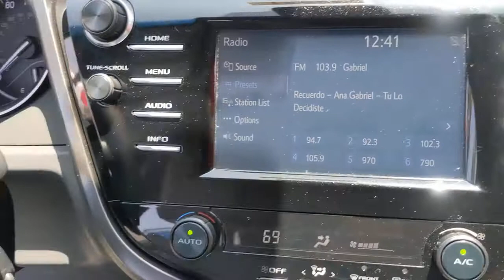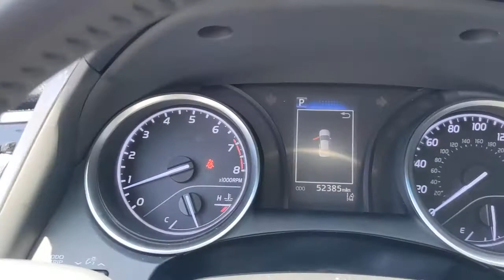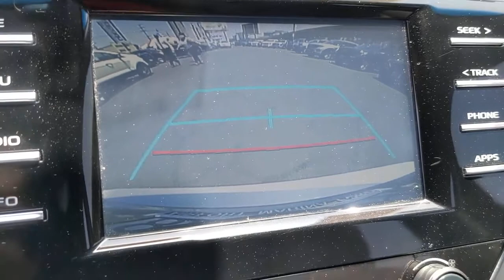2018 Toyota Camry Los Angeles, Carson, Torrance, Culver City, Inglewood, CA 35681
Used 2018 Toyota Camry available in Los Angeles, California at Airport Marina Ford. Servicing the Carson, Torrance, Culver City, Inglewood, CA area.

2018 Toyota Camry SE Clean CARFAX. 4-Wheel Disc Brakes 6 Speakers ABS brakes Active Cruise Control Air Conditioning Alloy wheels Auto High-beam Headlights Automatic temperature control Brake assist Dual front side impact airbags Electronic Stability Control Exterior Parking Camera Rear Four wheel independent suspension Front anti-roll bar Illuminated entry Low tire pressure warning Power driver seat Power steering Power windows Radio: Entune 3.0 Audio Rear window defroster Remote keyless entry Speed-sensing steering Steering wheel mounted audio controls Traction control Wheels: 8.0J x 18 Black Machined-Finish Alloy.brbrbrAwards:br * 2018 KBB.com 10 Best Sedans Under $25000 * 2018 KBB.com 10 Most Awarded Cars * 2018 KBB.com Best Family Sedans * 2018 KBB.com Best Resale Value Awards * 2018 KBB.com 10 Most Awarded BrandsbrbrAirport Marina Ford! Excellent Selection of Used Vehicles Financing Options Serving Manhattan Beach Westchester Mar Vista Pacific Palisades Santa Monica Playa del Rey Beverly Hills Inglewood Malibu Venice Culver City Brentwood Westwood West Hollywood Bel Air Ladera Heights Orange County and El Segundo but all over Southern California and LA. All Prices exclude taxes registration cost and any finance charges.